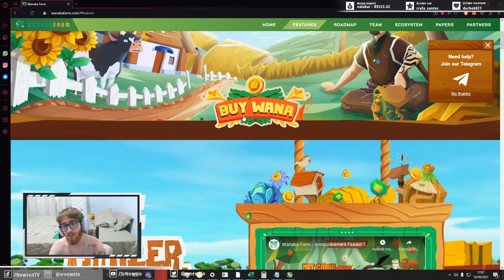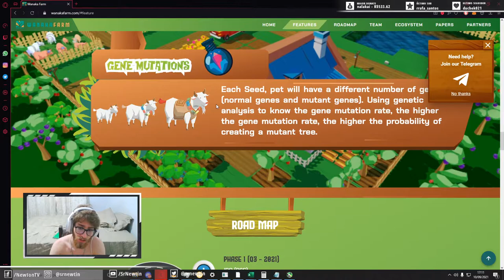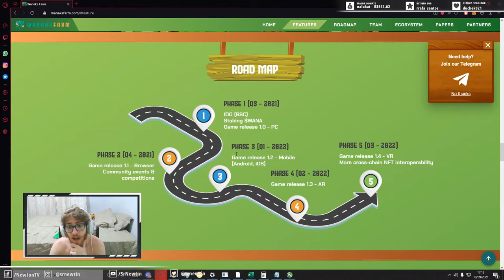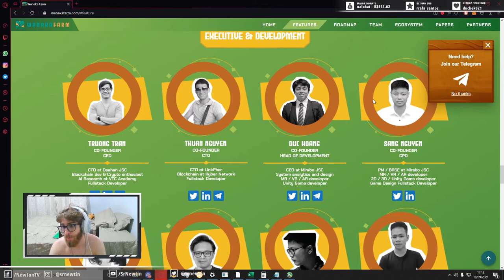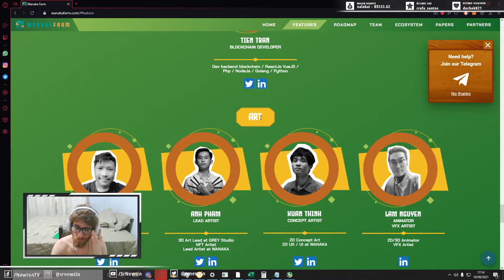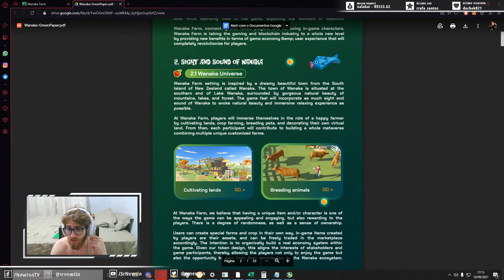WANAKA FARM: Outro jogo NFT com grandes expectativas para GANHAR DINHEIRO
No vídeo eu leio e comento tudo que os desenvolvedores do wanaka farm nos forceram de informação sobre o jogo, como funcionará o jogo, como começar a jogar, e todas as dúvidas sobre como o jogo vai funcionar, principalmente no quesito play2earn